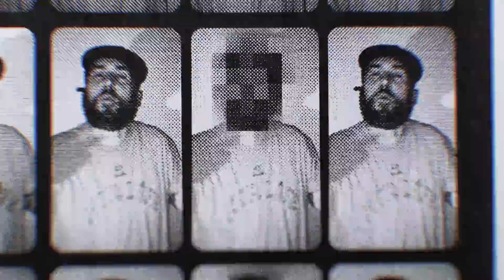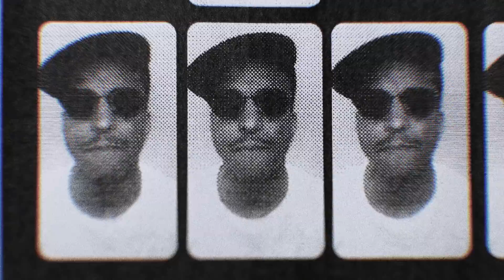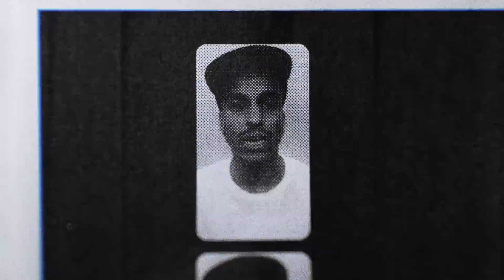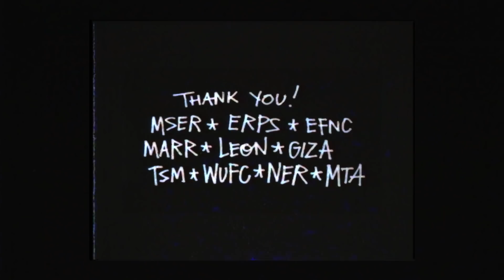Looptroop Rockers - Loose After Midnight feat. Timbuktu (Official Video)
Motivation Music Tour:

28.02 Berlin (Club Gretchen)
01.03 Hamburg (Uebel und Gefährlich)
02.03 Hannover (Kulturzentrum Faust)
03.03 Munster (Skaters Palace)
04.03 Weinheim (Café Central)
06.03 Munich (Backstage)
07.03 Cologne (Bahnhof Ehrefeld)
08.03 Biel (La Coupole)
09.03 Aarau (KIFF)
10.03 Lucerne (Bar 59)

Support: Prop Dylan